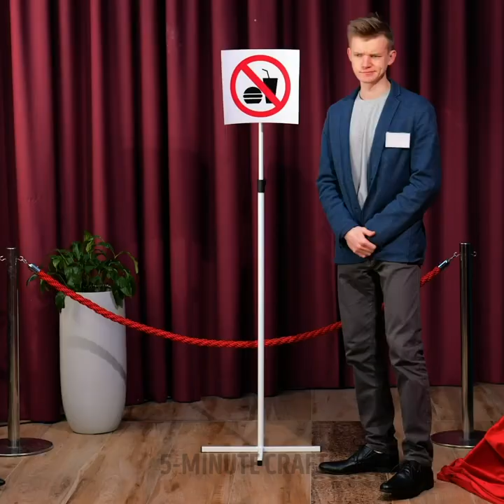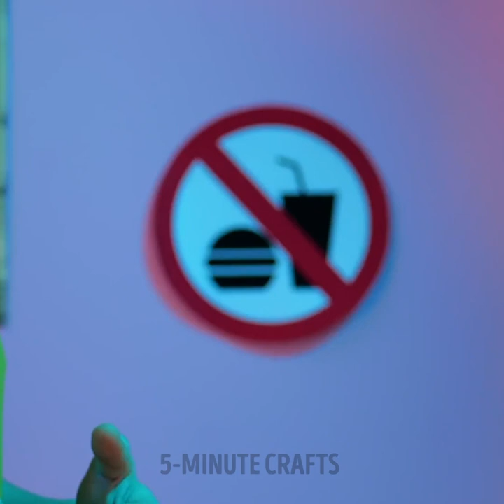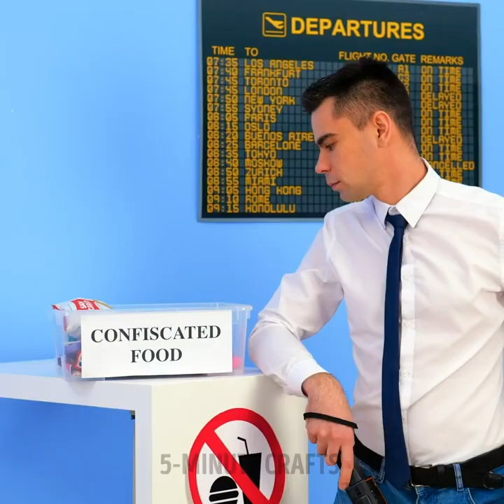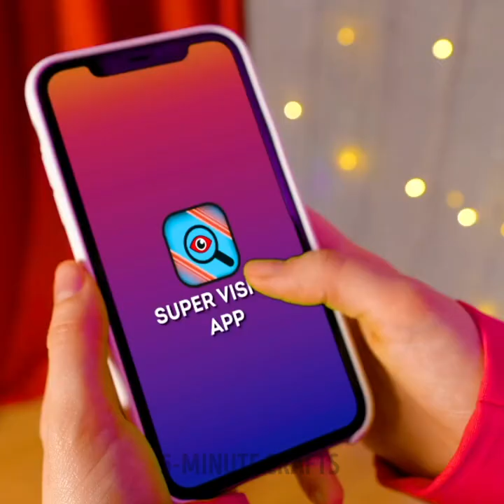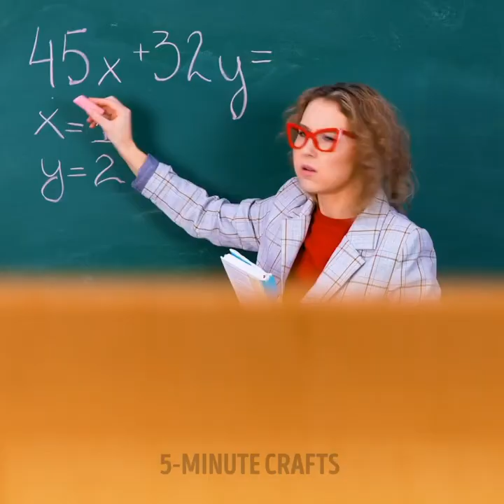Crazy Ways TO SNEAK FOOD Anywhere You Go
TIMESTAMPS:
01:07 How to sneak food at the airport
01:30 Rainbow candy tights
02:07 Sneaking candies into a fake bandage
08:23 Jelly earrings